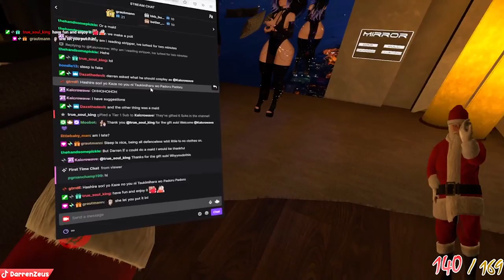Balls in Yo Jaws for Christmas - VRCHAT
Can i put ma balls in yo jaws?